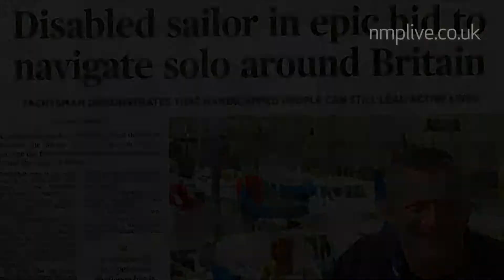Geoff Holt - Disabled Yachtsman and Inspirational Speaker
Geoff Holt MBE was a professional yachtsman with many ocean crossings under his belt until he was paralysed in a swimming accident in 1984. Geoff has since become a world reknowned quadriplegic athlete and the first disabled person to sail single-handed around Great Britain and the first to cross the Atlantic unassisted.